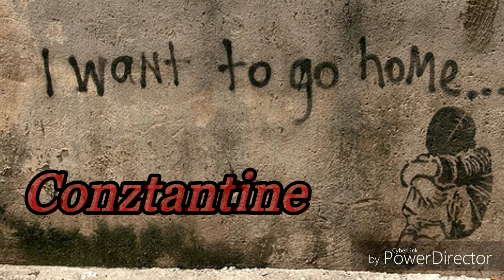Home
New Song, "Home"
We all have those days where we're working tired exhausted don't want to deal with this just trying to pay bills and just want to go home and relax get back to your house get ready for another day that's what this song is about please like listen and let me know what you think.